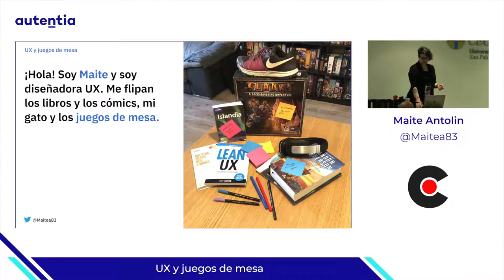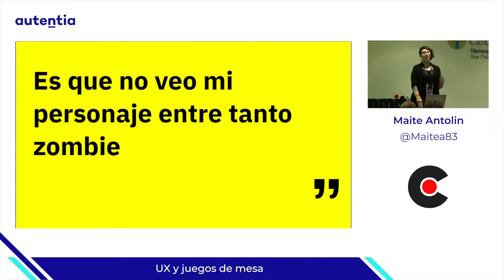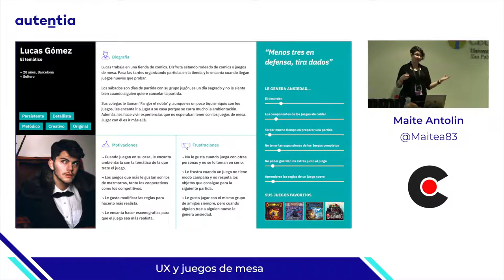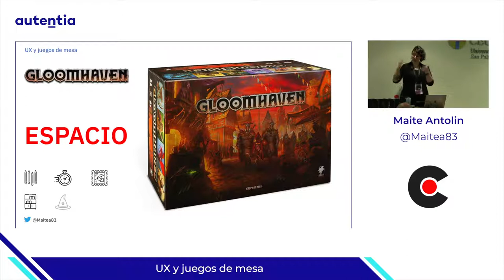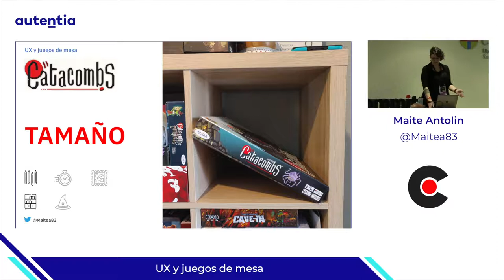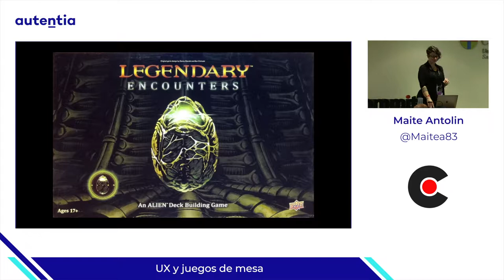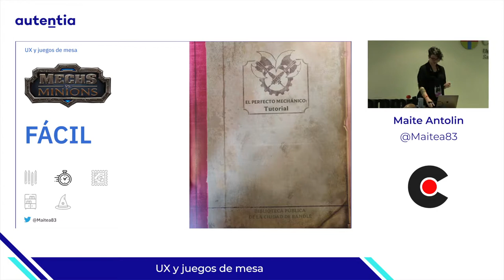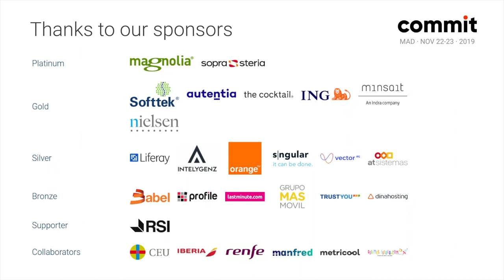MAITE ANTOLÍN: UX y juegos de mesa